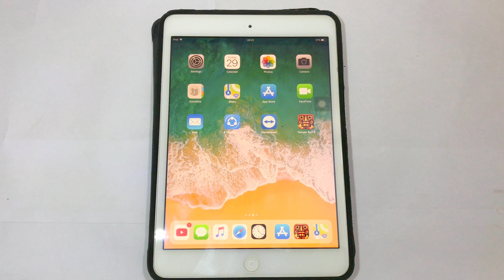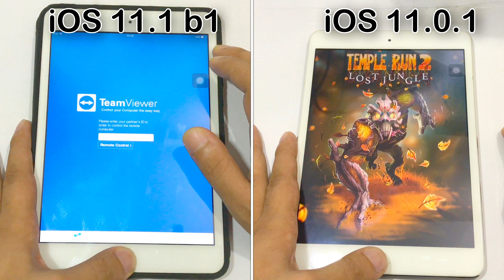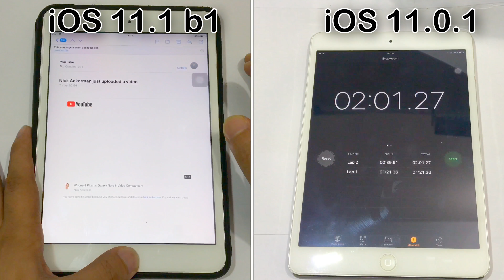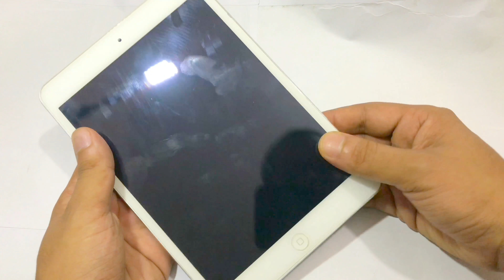iOS 11.1 BETA 1 vs iOS 11.0.1 iPad mini 2 speed test | Geekbench test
iOS 11.1 Beta is not performance improve at all but it fixed a bit battery life.
guys im also going to speed test futures iOS release.